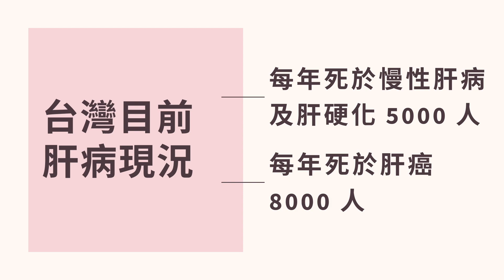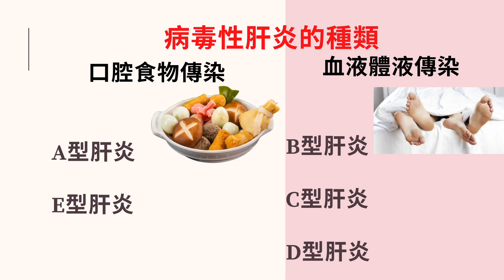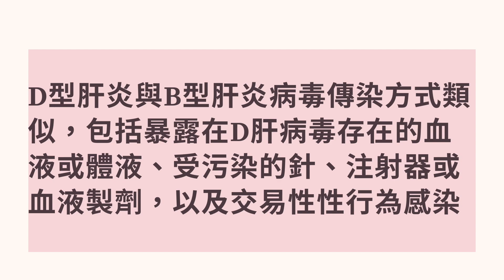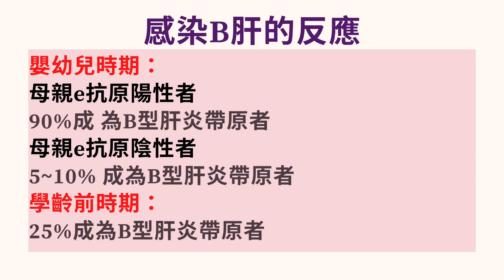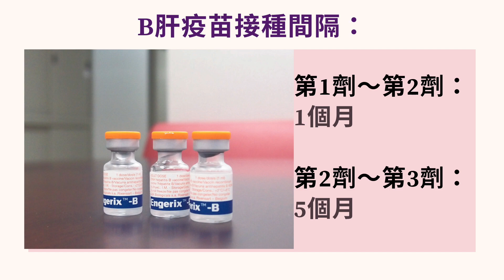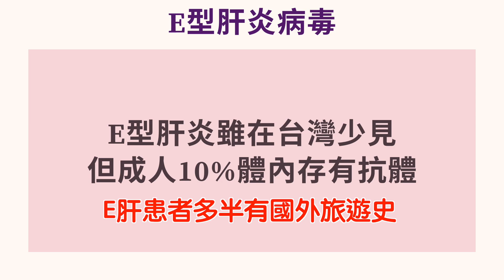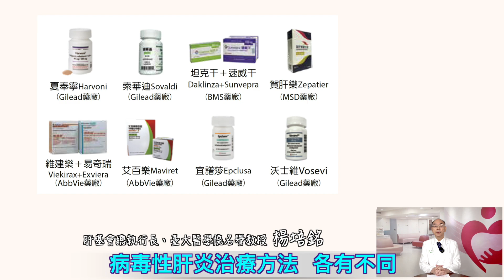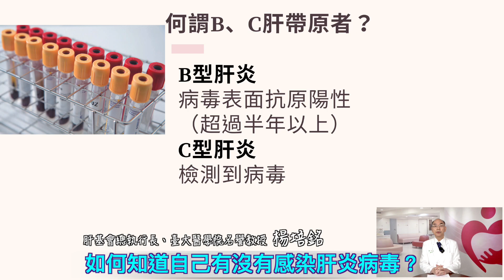肝炎防治大作戰 全民行動一起來－認識病毒性肝炎篇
邀請到肝病防治學術基金會總執行長楊培銘教授，談病毒性肝炎的形成、傳染途徑、篩檢的重要性以及如何預防與治療。